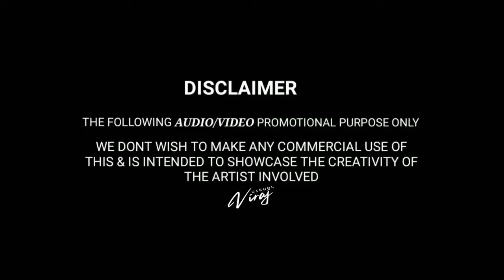Senorita dj REMIX DJ S2 AND DJ KARAN